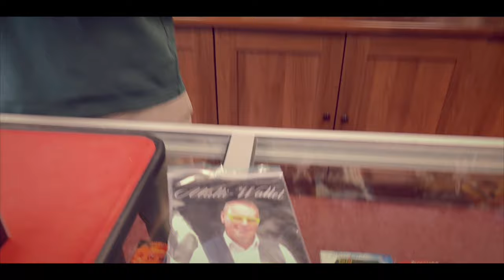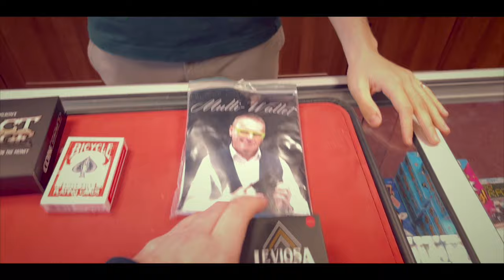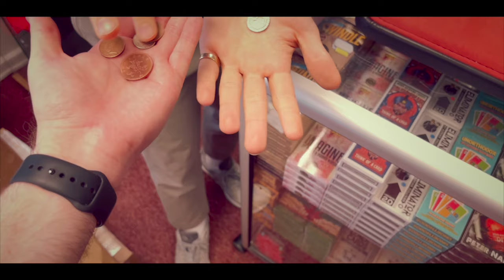The Act Episode 9 | How to create an act for most situations without any mentalism for under £300